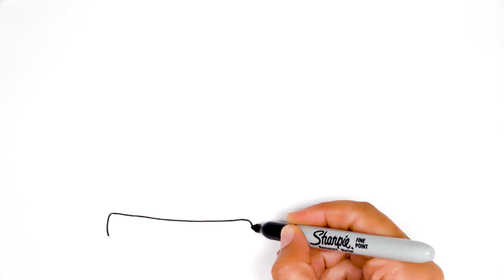Ambulance Drawing, Painting, Coloring for Kids & Toddlers | How to Draw, Paint Basics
Let's learn how to draw an ambulance easy drawings together. Come and paint with me...